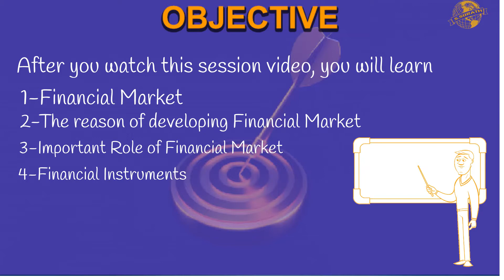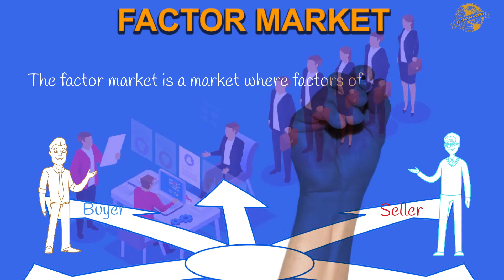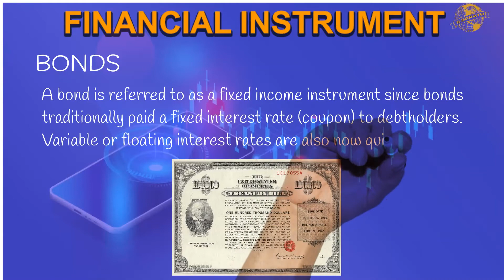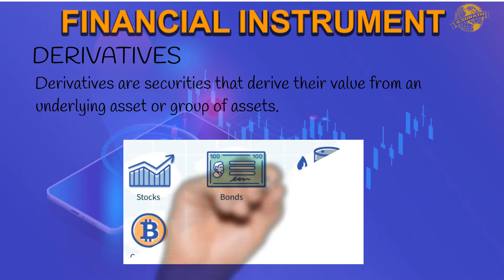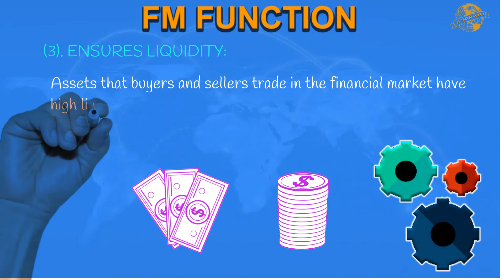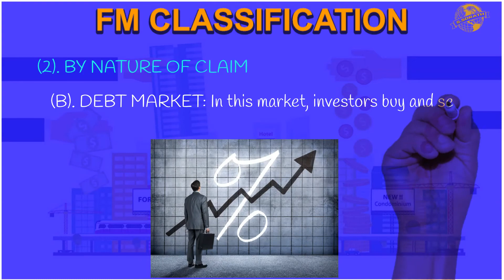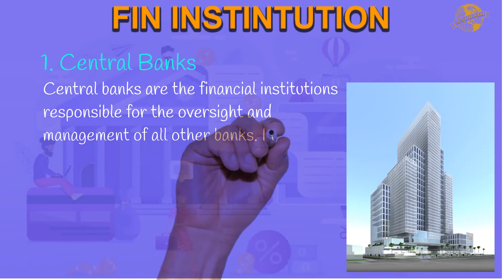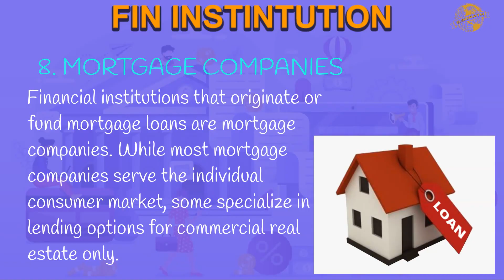What is Financial Market? | SEAN SORATH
We provide detail of Financial Market meaning, Functions and Types of Financial Market, and Financial Institutions.

មាតិការ/CONTENT OF VIDEO
00:00:00-សេចក្ដីផ្ដើម
​​                 Introduction
00:01:05-ហេតុផលដែលបង្កើតទីផ្សារហិរញ្ញវត្ថុនេះឡើង
​​​                 Reason of developing Financial Market
00:02:00-អ្វីទៅដែលហៅថាទីផ្សារ?
​​​​​​​​​​                 What is Market?
00:03:38-ទីផ្សារហិរញ្ញវត្ថុ
                 Financial Market
00:04:00-ឧបករណ៍ហិរញ្ញវត្ថុសម្រាប់ការជួញដូរ
                 Financial Instrument
00:14:40-មុខងារទីផ្សារហិរញ្ញវត្ថុ
                 Financial Market Function
00:16:50-ការធ្វើបំណែងចែកទីផ្សារហិរញ្ញវត្ថុ
                 Financial Classification
00:22:00-ស្ថាប័នហិរញ្ញវត្ថុ
                 Financial Institution